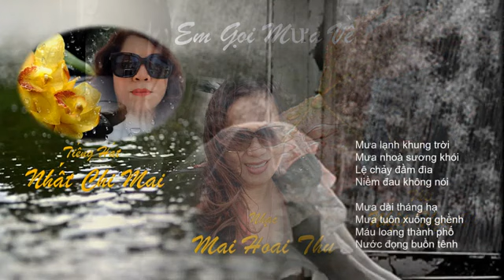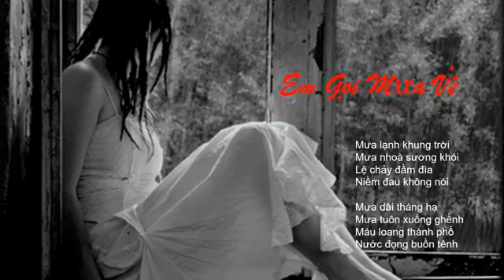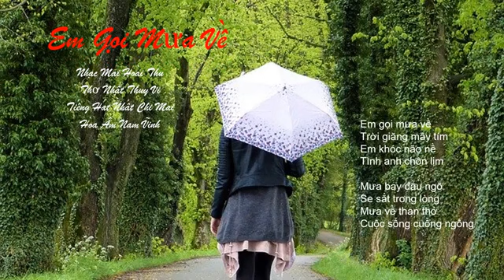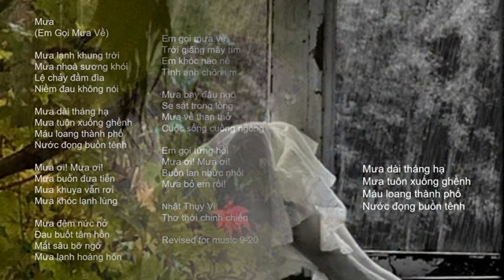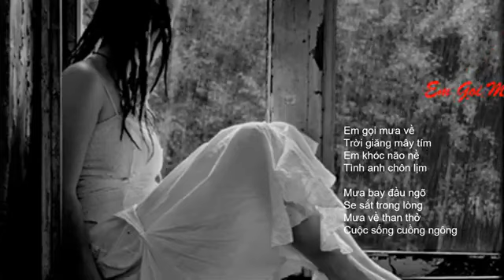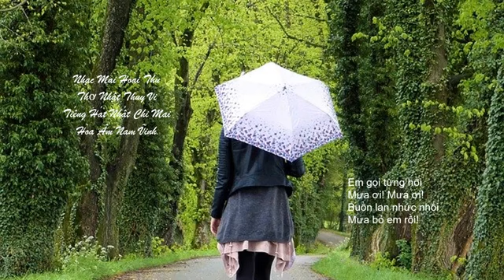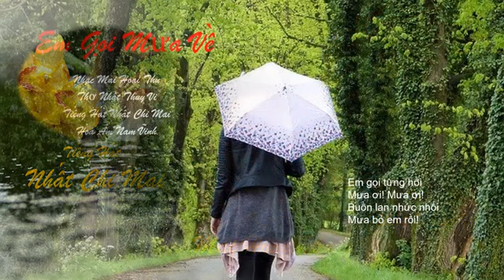EM GỌI MƯA VỀ - Nhạc: Mai Hoài Thu - Thơ: Nhật Thụy Vi - Ca sĩ: Nhất Chi Mai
* Ca khúc EM GỌI MƯA VỀ, Mai Hoài Thu phổ thơ Nhật Thụy Vi
* Ca sĩ: Nhất Chi Mai - Hoà âm: Nam Vĩnh
* pps: Nhật Thuy Vi - Photos: Internet